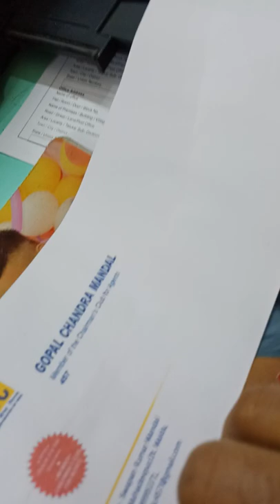Epson L130 Envelope ✉️ Printing